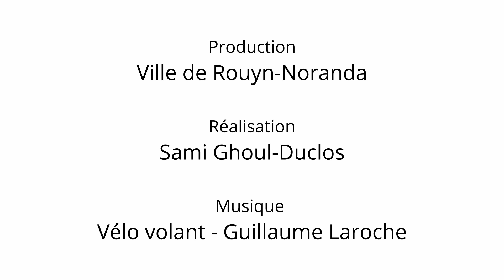Semaine des transports actifs et collectifs